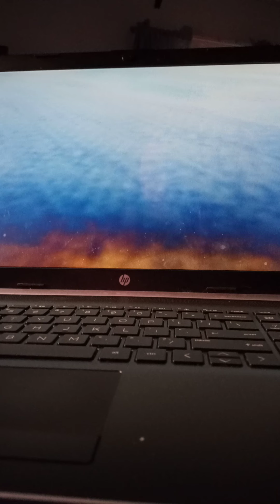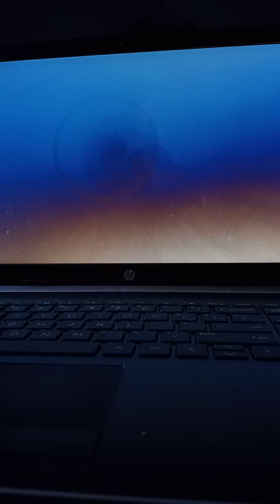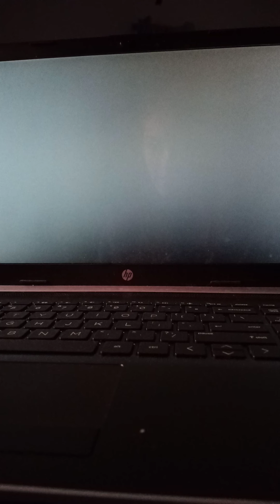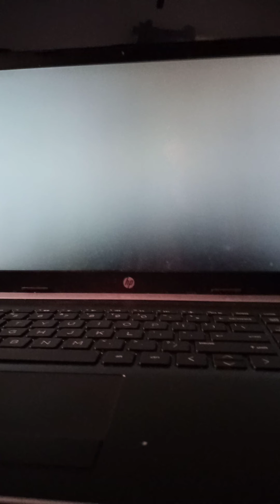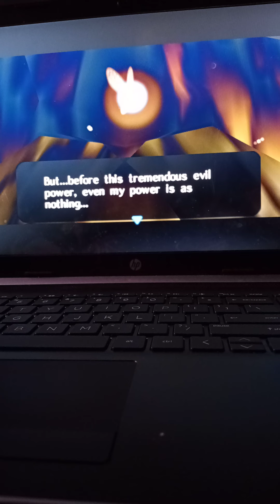The Legend Of Zelda: Ocarina Of Time | Part One • Crappy Recording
Eventually I'll get something better to record with, but for now you're gonna have to deal with a phone. Sorry.